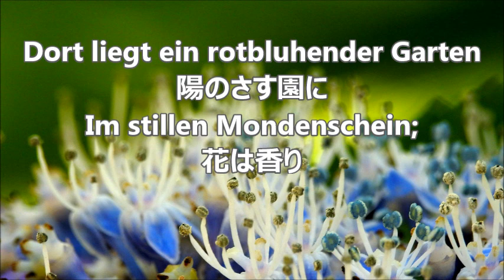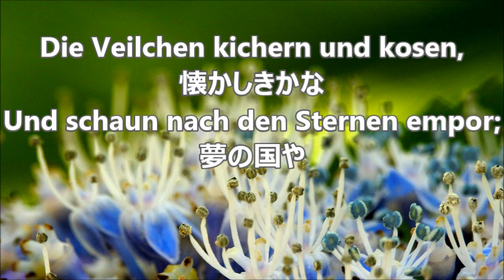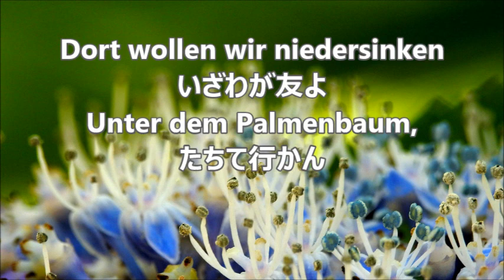今村康 「大人のコーラス」第一集より １０．歌の翼に ピアノ伴奏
合唱練習のための　歌の翼に　ピアノ伴奏
「大人のコーラス」第一集より
津川主一　訳詞　／　F.メンデルスゾーン　作曲　／　今村康　編曲

「大人のコーラス」第一集関連動画　ピアノ伴奏